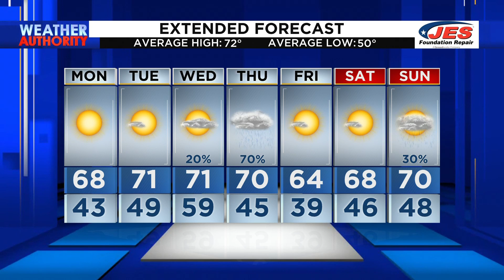Monday Noon Forecast - Oct. 10, 2022